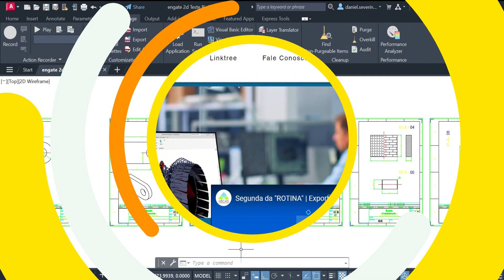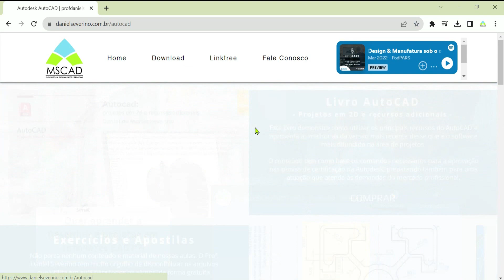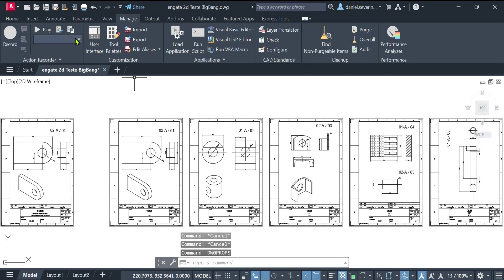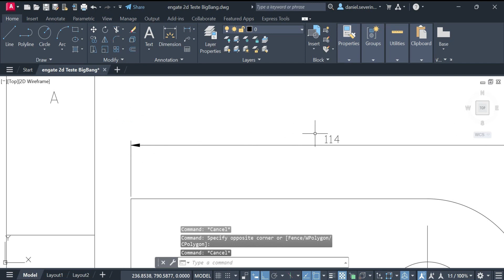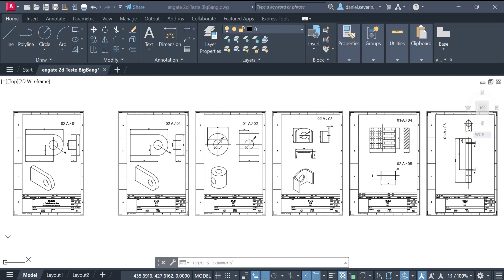Segunda da "ROTINA" | Rotina LISP "BigBang"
Bazinga! Essa rotina LISP vai deixar você espantado com a "destruição" e modificações que seu desenho irá sofrer após a ativação. Com uma "Explosão Quântica", "Limpeza Orbital" e uma "Formatação Estelar" seu projeto nunca mais será o mesmo O_O